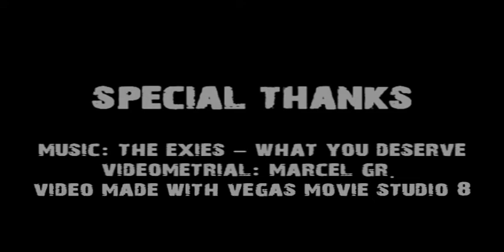【FanVideo】Desert Race im Heide Park Soltau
Achterbahn Informationen:
- Die erste Katapultstart-Achterbahn in Deutschland.
- Von 0km/h auf 100km/h in 2,4 Sekunden.
- Streckenlänge 650 Meter.
- Airtime-S-Kurve: 2
- Airtime-Hügel: 1

Videomaterial: Marcel Gr.
Video made with Vegas Movie Studio 8